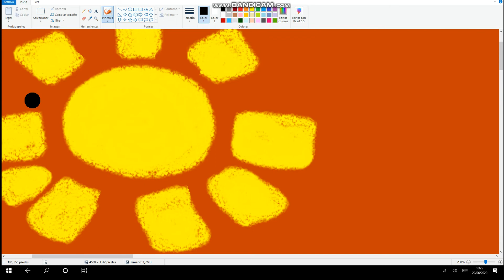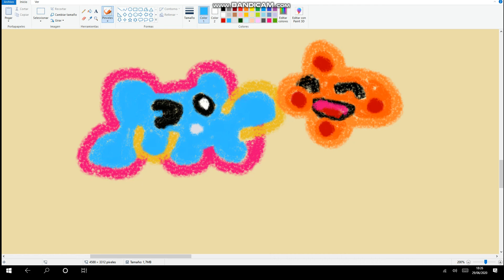Elena la ballena - Cantirondas - Canciones infantiles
Elena la ballena,
Se fue a navegar,
En una lancha velera,
Sobre las olas del mar,
Elena la ballena,
Mañana volverá,
Nos traerá de regalo,
Una estrellita de mar,
Elena la ballena,
Abrió su quitasol,
Nosotros desde la playa,
Le gritamos adiós, adiós,
Le gritamos adiós.
(Adiós Elena ADIÓS)